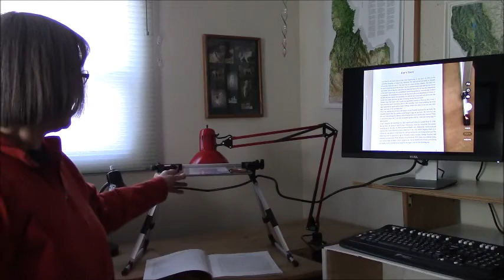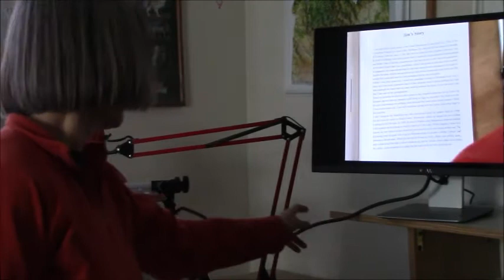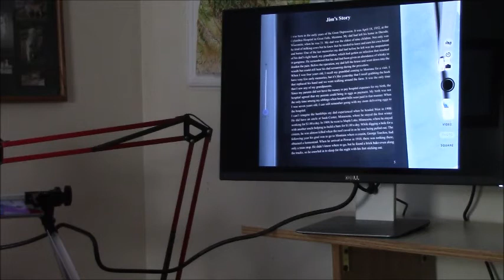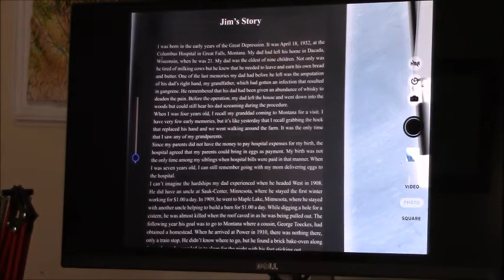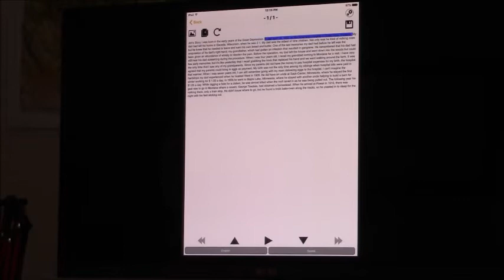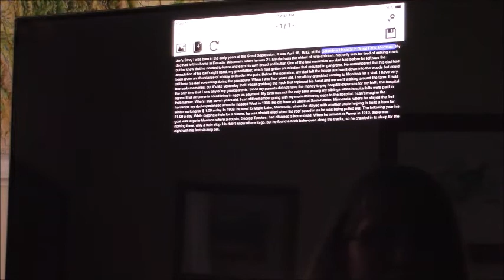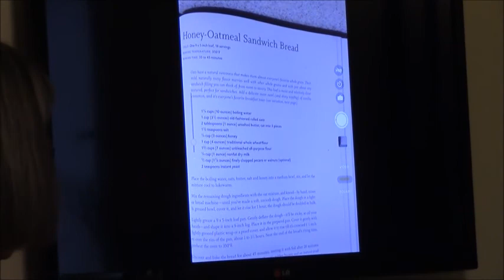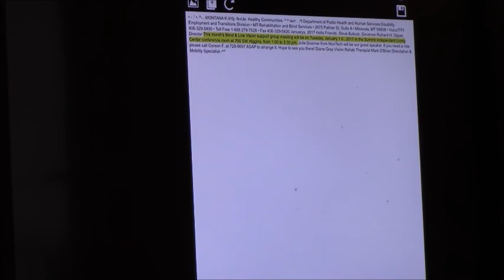How to use a tablet as an alternative to an OCR camera to magnify, scan and read text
This video demonstrates how an Apple or Android tablet can be a cost-effective alternative to a portable or fixed OCR camera system to help blind or visually impaired persons magnify images and scan and read text.  The demonstration includes the setups for both an lightweight, portable stand as well as a stand mounted to a wall.  In each case, the tablet is connected to a monitor or flat screen TV on which the image or text is displayed.  A brief demonstration of KNFB reader is also presented.